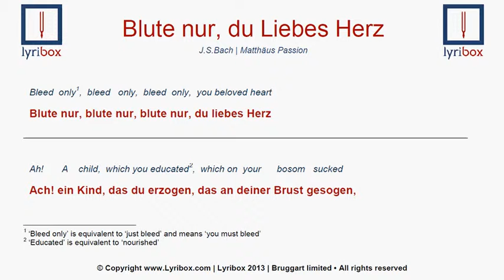Blute Nur, du liebes Herz by Bach - Lyrics / translation with IPA of Blute Nur, du liebes Herz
Learn how to pronounce Ich folge dir gleichfalls with our lyrics/translation with the audio text made by a german native from Matthaüs-Passion by Johannes Sebastian Bach.

Blute Nur, du liebes Herz LYRICS:

Blute nur, du liebes Herz!
  Ach! ein Kind, das du erzogen,
  Das an deiner Brust gesogen,
  Droht den Pfleger zu ermorden,
  Denn es ist zur Schlange worden.